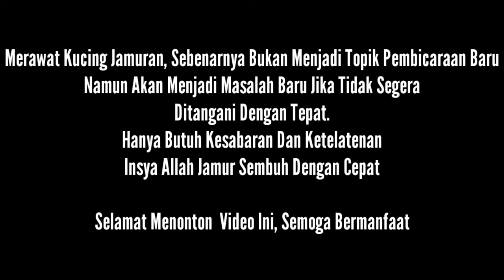KUCING JAMURAN ?? BEGINI CARA MERAWATNYA !!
Halo Gaes ...
Assalamu'alaikum

Hai Hai Catlovers
Divideo Kali Ini, Aku Buat Khusus Untuk Sharing Bagaimana Cara Aku Merawat Anak Bulu (Kucing) Pada Saat Terkena Jamur.
Sebenarnya Pembahasan Mengenai Jamur Kucing, Bukanlah Hal Baru. Tapi Akan Menjadi Masalah Baru Jika Tidak Segera Ditangani Dengan Cepat dan Tepat.

Nah ... Video Ini Mengulas Tips Yang Notabene Cara Tersebut Sudah Aku Praktekkan Langsung Kepada Anak Bulu Dirumah Khususnya Si Jantan Cio. Karena Cio Bulunya Super Tebal Jadi Riskan Terkena Jamur.

Tonton Terus Video Ini Sampai Habis Ya Gaes ...
Jangan Skip Karena Nanti Kalian Para Catlovers Akan Salah Menerima Informasinya.

Yang Belum, Aku Tunggu Subscribenya Ya Gaes ...

Jika Video Ini Bermanfaat Untuk Orang Lain, Silahkan Di Share ya ...
Dan Di Like Jika Kalian Suka Dengan Video Ini.

Maturnuwun
Terima Kasih.

Selamat Menonton.